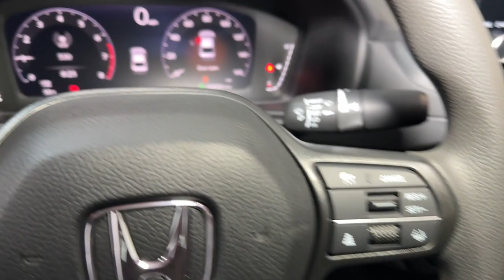2024 Honda Accord Hillside, Newark, Union, Elizabeth, Springfield, NJ 245470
Solar Silver Metallic New 2024 Honda Accord EX available in Hillside, New Jersey at Route 22 Honda. Servicing the Newark, Union, Elizabeth, Springfield, NJ area.

Solar Silver Metallic 2024 Honda Accord EX FWD CVT 1.5T I4 DOHC 16V Turbocharged VTEC Black Cloth.brbr29/37 City/Highway MPG